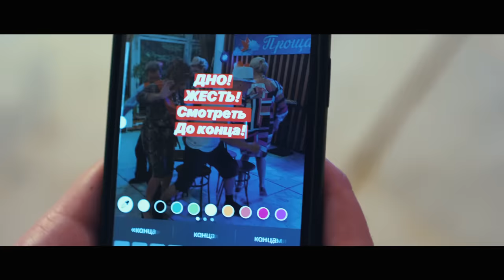Марина Федункив - ЛАВ СТОРИ (Премьера клипа 2020)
Актриса и певица Марина Федункив представляет свой дебютный музыкальный видеоклип  на сольную песню «Лав Стори». Если трек грозит стать большим летним хитом, то клип тянет на еще более масштабное событие.
Причиной тому - огромный звездный состав, который Федункив задействовала в съемках видео.
Смотрите чем закончатся курортный роман Марины и приключения несовместимых, на первый взгляд, между собой звездных персонажей в пансионате «Дружба».

Видеоклип "ЛАВ СТОРИ"

В ролях: Марина Федункив, Николай Басков, Николай Цискаридзе, Наташа Королева, Тарзан, Анна Плетнева ("Винтаж"), Айза Долматова, Екатерина Скулкина, Екатерина Потапушкина, Анастасия Дудко, Татьяна Дорофеева, Игорь Ознобихин, Ирина Павлова.

Режиссер-постановщик: Жанна Кадникова
Оператор-постановщик: Денис Пачулия
Продюсеры: Марина Федункив, Игорь Ковалев
Исполнительные продюсеры: Елена Коваленко, Игорь Ковалев
2-й режиссер: Евгений Кузьмичёв
Художник-постановщик: Алексей Григорьев
Художник по костюмам: Наталья Попкова
Художник по гриму: Оксана Костина
Режиссер монтажа: Александр Луговкин
Директор по медиа: Елена Бодуэн
Хореграф: Кирилл Чирцов
Бригадир осветителей: Дмитрий Гужва
Звукорежиссёр: Валентин Ушаков
Ассистент режиссера по реквизиту: Ольга Мельникова
Ассистент художника по костюмам: Ксения Никишина
Ассистент художника по гриму: Анна Русинова
Ассистент художника по гриму: Ульяна Никулина
Помошник режиссера: Мария Антимонова
Ассистент по актерам: Артур Трошин
Администратор площадки: Виктор Ермаков
Фокус-пуллер: Антон Соколов
Механик камеры: Хэнди Кабоя
Лоудер/плейбек: Руслан Влазнев
Ассистент звукорежиссёра: Марат Мифтахов
Реквизитор: Никита Козловских
Постановщики: Владимир Скуратов, Алексей Железинский
Осветители: Антон Сухов, Дмитрий Паламарчук, Никита Боев
Продакшн-ассистенты: Яков Тихомиров, Кирилл Прытков, Александр Шумлянский
Бригадиры по актёрам массовых сцен: Роман Широков, Мария Пащенко
Оператор бекстейдж: Влад Тиньков
Кейтеринг: Максим Рухледев,  Дмитрий Чивелёв
Обложка: Иван Гордон
Авторы музыки и слов: Иван Акулов, Игорь Ковалев